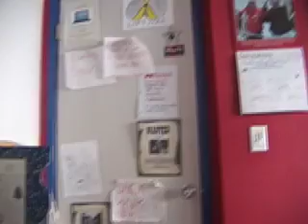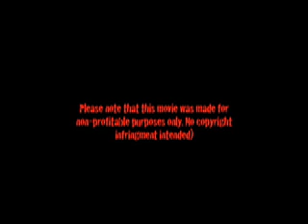Santa Claus is Coming to Town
Santa Claus is coming to town. Have you been god this year?

(Please note that this movie was made for non-profitable purposes only.